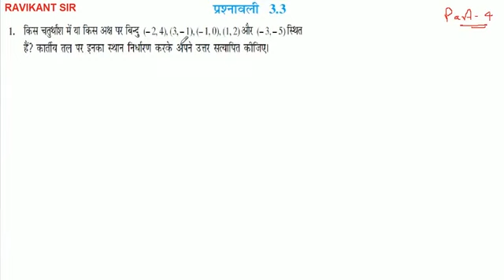किस चतुर्थाश में या किस अक्ष पर बिन्दु (-2, 4), (3, 1), (-1,0), (1, 2) और (-3,-5) स्थित हैं? कार्तीय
किस चतुर्थाश में या किस अक्ष पर बिन्दु (-2, 4), (3, 1), (-1,0), (1, 2) और (-3,-5) स्थित हैं? कार्तीय तल पर इनका स्थान निर्धारण करके अपने उत्तर सत्यापित कीजिए।